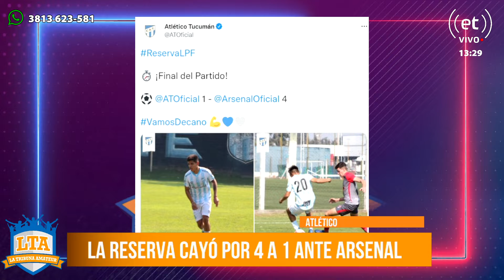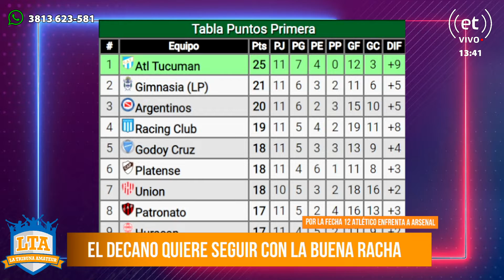Atlético quiere su séptima victoria consecutiva | LTA